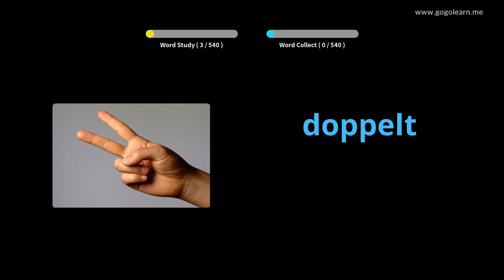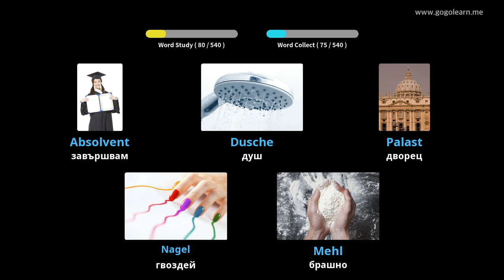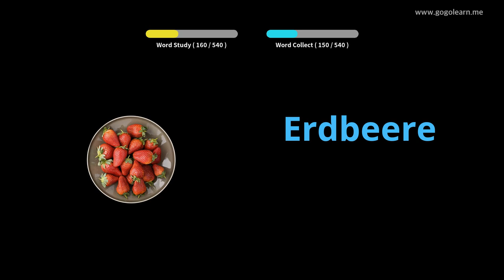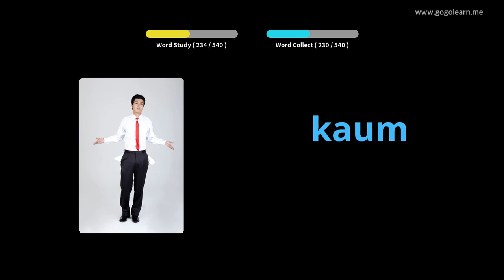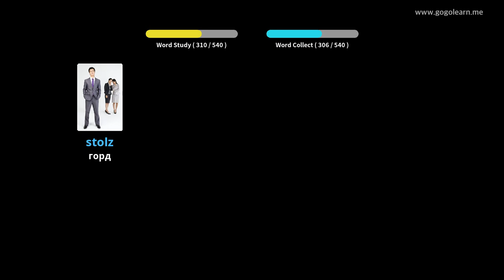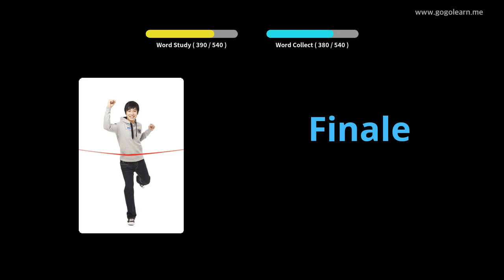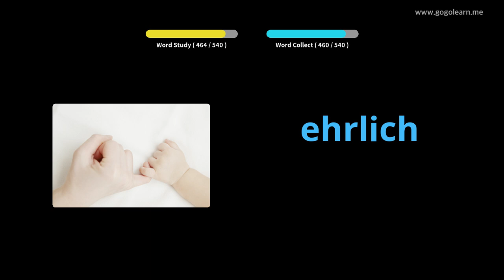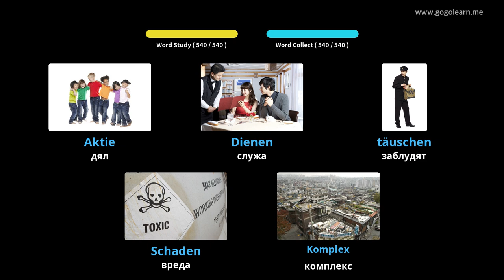Учете с Немски снимки | Немски речник Основно средно училище | Golearn